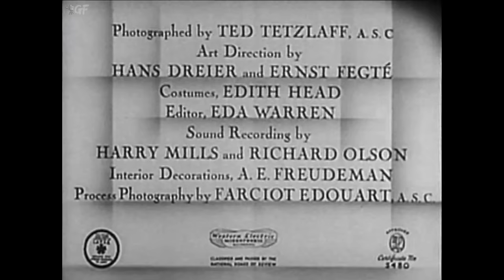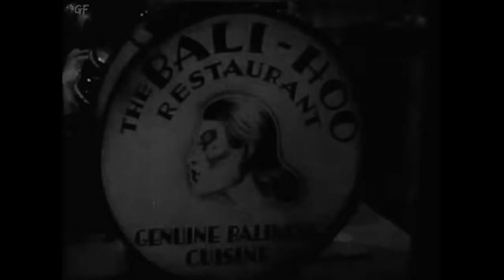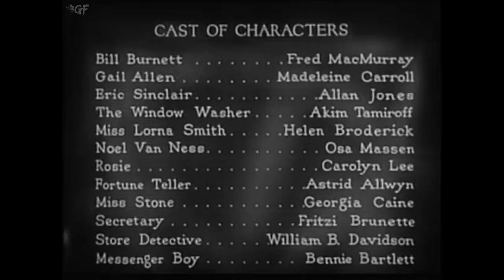My Love for Yours (1939) Full Movie | Edward H. Griffith | Fred MacMurray, Madeleine Carroll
Watch the 1939 Hollywood Romantic Comedy film My Love for Yours aka Honeymoon in Bali directed by Edward H. Griffith and starring Fred MacMurray, Madeleine Carroll, Allan Jones.

Bill Burnett, a resident of Bali, visits New York City, meets and falls in love with Gail Allen, the successful manager of a Fifth Avenue shop, who is determined to remain free and independent. Bill proposes, Gail declines and Bill goes home to Bali. But a young girl, Rosie, and Tony the Window Cleaner, who dispels advice on every floor, soon have Gail thinking maybe she was a bit hasty with her no to Bill's proposal. Ere long she discovers that she does love Bill and can't live without him.